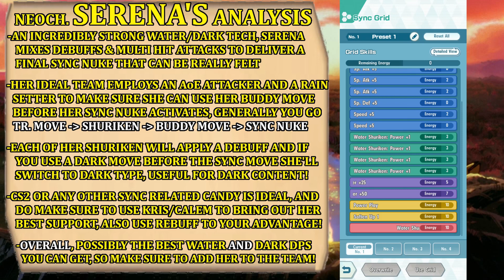Pokemon Masters EX - Neo Champion Serena & Greninja EX Showcase & Analysis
The newest Pokémon EX Showcase features Serena, the first of the Neo Champions, and her partner Greninja! With another Master Pair under her name, this Serena is sure to impress so lets find out together just how much she will change the battlefield!

Chapters:
00:00 Intro
00:11 Champion Serena's EX Showcase Intro!
01:19 Champion Serena's Analysis: Skillset, Playstyle, Teams ecc
13:45 Base Costume Champion Serena Showcase
14:22 EX Costume Champion Serena Showcase
15:32 Greninja Animations
15:53 Trainer Lodge Exclusive Photo
16:26 A Day with... Champion Serena!
20:51 Champion Serena's Pokemon Center Dialogue
24:01 Champion Serena's EX Gameplay ( Champion's Stadium 2000bp )